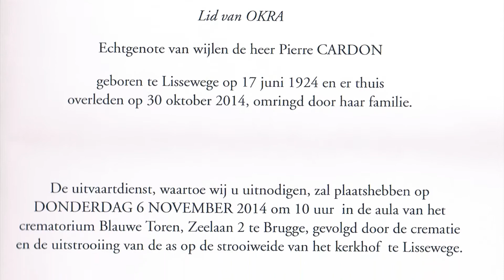Nostalgie NR109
Description